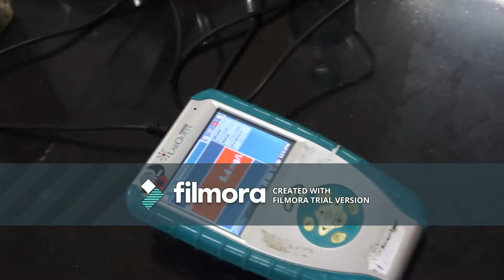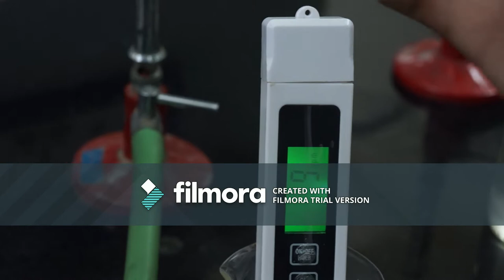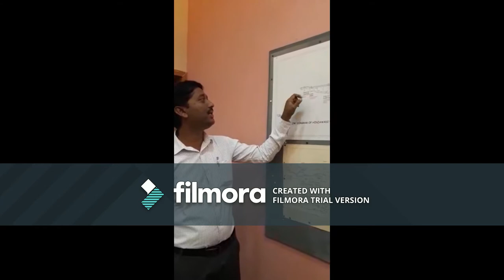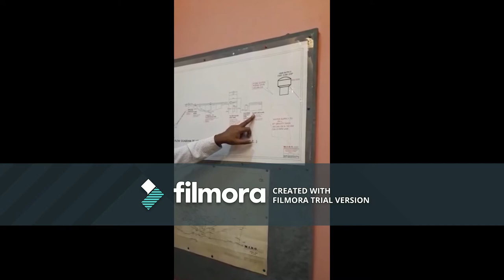Water Contamination - An IGCSE Project by Zev and Group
I have finally gotten down to making a new video. After all my exams, I decided to finish my GP project and post it here on YouTube. I decided to make a documentary for my project so that I would have an excuse to make another video. Normal music uploads and perhaps Minecraft will continue in the upcoming year of 2019.